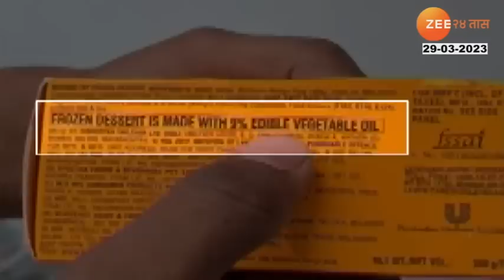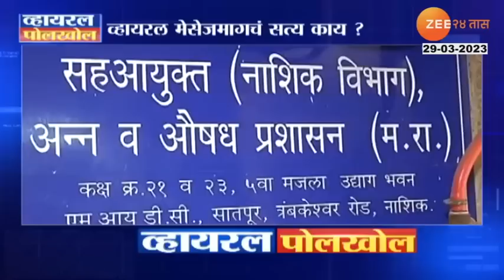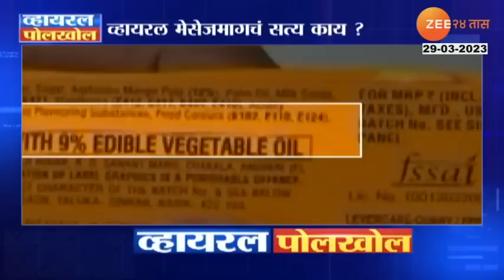Viral Polkhol | आईसक्रीम खाताय सावधान, तुमच्या आईसक्रीममध्ये वनस्पती फॅट्स?